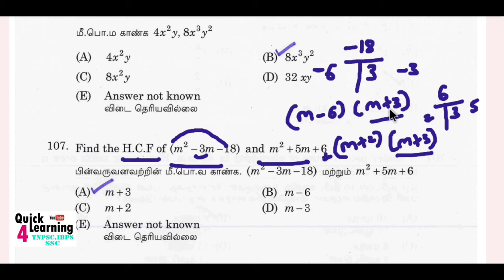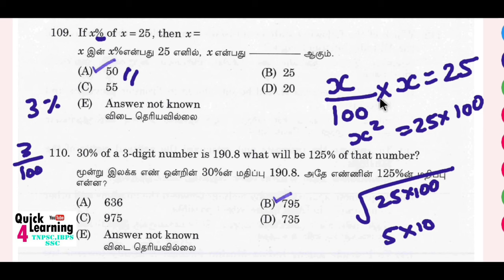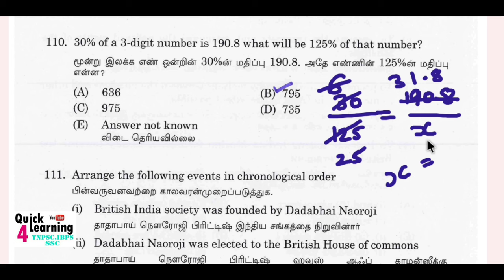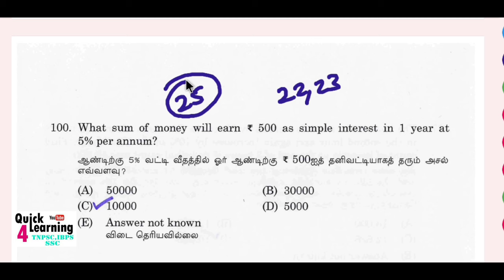TNPSC Aptitude 2024 Shortcut & Concept Series | Recent Previous Year Question | Quick Learning 4 All